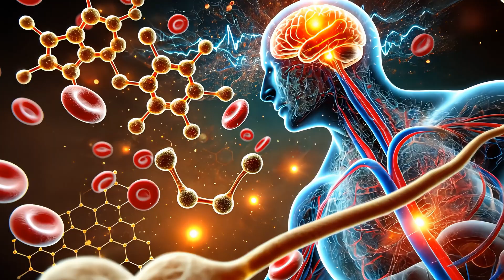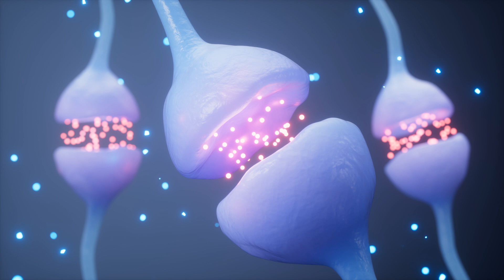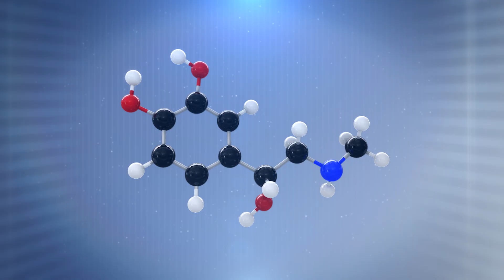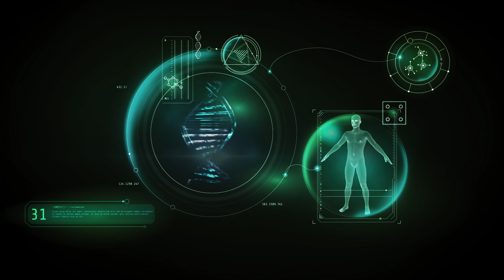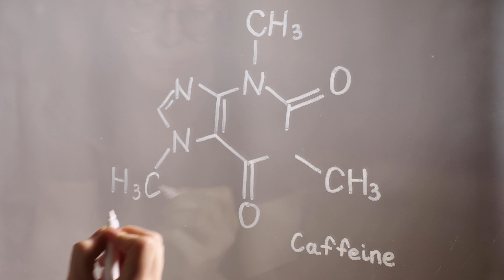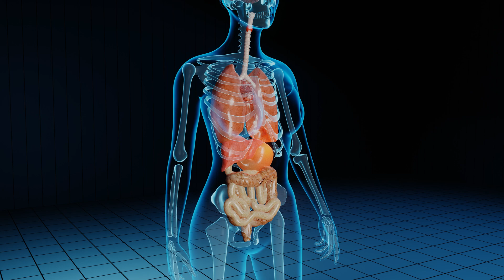L’incredibile effetto della caffeina sul nostro corpo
Hai mai pensato a cosa succede dentro di te dopo aver bevuto un caffè? La caffeina è la sostanza psicoattiva più consumata al mondo, ma i suoi effetti sul nostro corpo e sul cervello sono più sorprendenti di quanto immagini!

In questo video scoprirai:

- Cosa accade nei primi 10 minuti dopo aver bevuto caffè
- Come la caffeina migliora la memoria e la concentrazione
- Gli effetti sul metabolismo e sulle prestazioni sportive
- I rischi di un consumo eccessivo e gli effetti collaterali
- Il legame tra caffeina, umore e salute mentale

🔥 La caffeina è davvero tua amica o un nemico nascosto? Scoprilo guardando il video fino alla fine! 🔥

📌 Seguici anche su TikTok per altri contenuti brevi e sorprendenti!